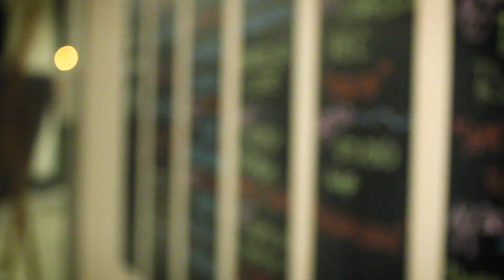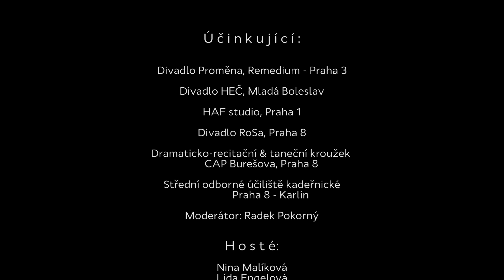Centrum RoSa - Divadelní lázně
Divadelní lázně 2017
Festival seniorských divadel
1. ročník
Děkujeme všem, kteří se na akci podíleli.
Těšíme se na další spolupráci s Vámi!¨